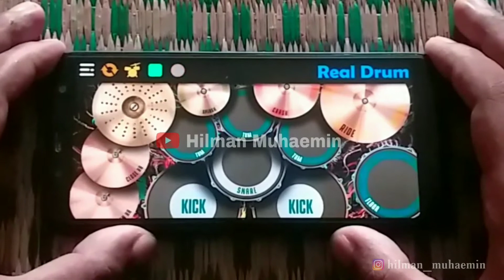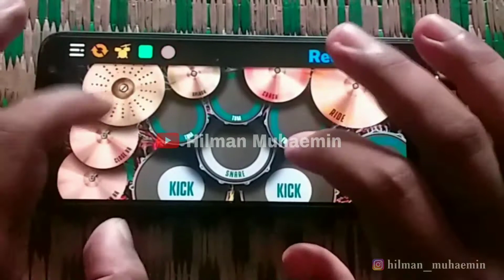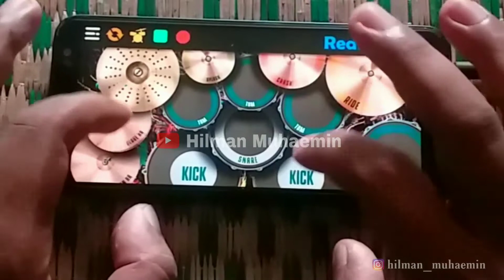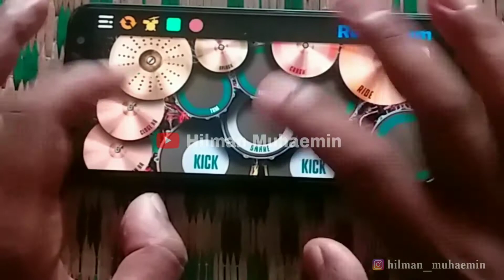DJ Jangan Tinggalkan Aku | Real Drum Cover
Semoga mengibur...
Dengerin pake headset ya... 🎧
Terimakasih... 🙏